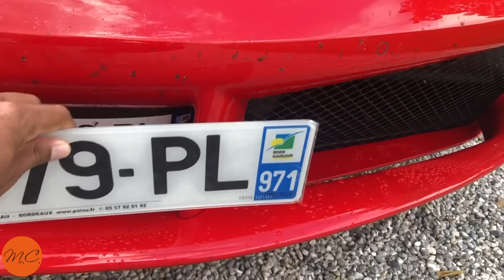Plaque ILLÉGALE sur ma FERRARI !